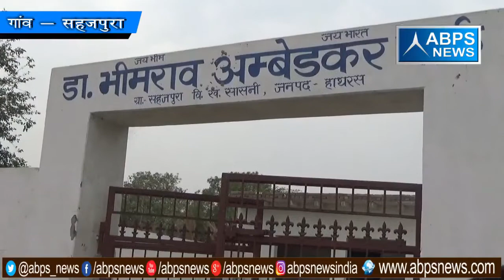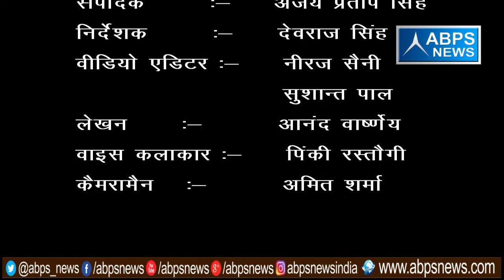गांव - सहजपुरा , ब्लॉक - सासनी , जिला - हाथरस